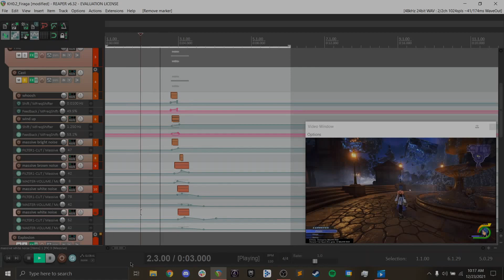[KH 0.2] Firaga Spell -- Sound Redesign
Another addition to the "redesign of a redesign" series I accidentally started. Though, I didn't really change much on this one, just some extra EQ'ing and a good ol' remix.